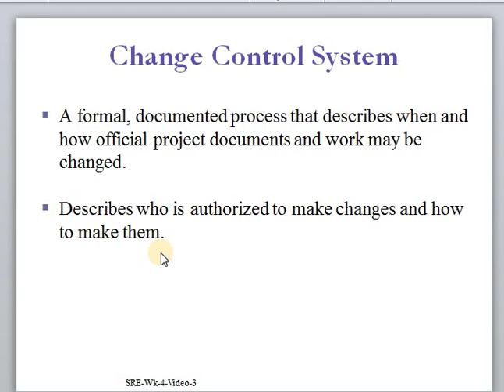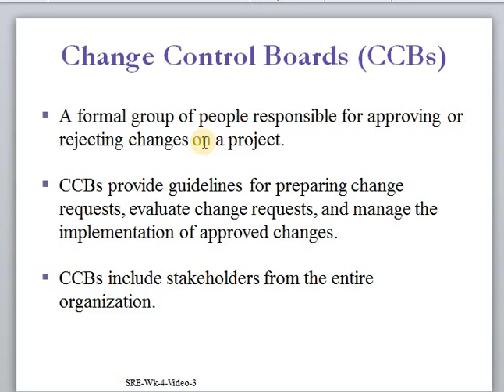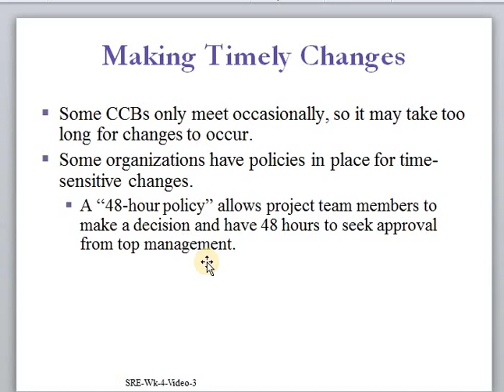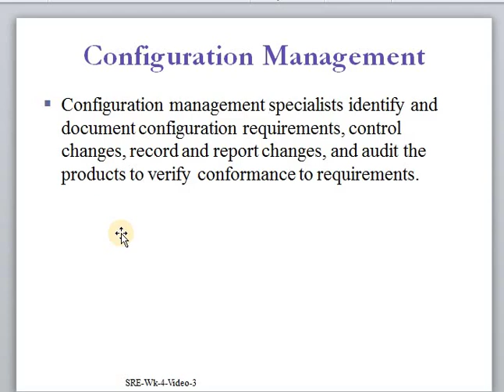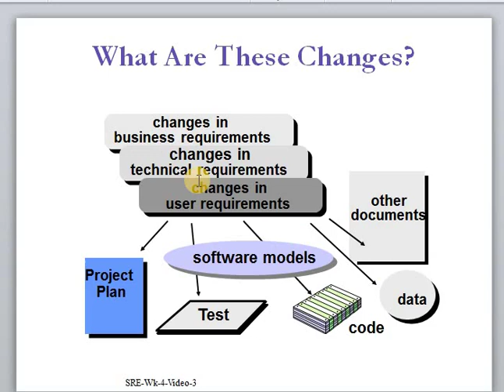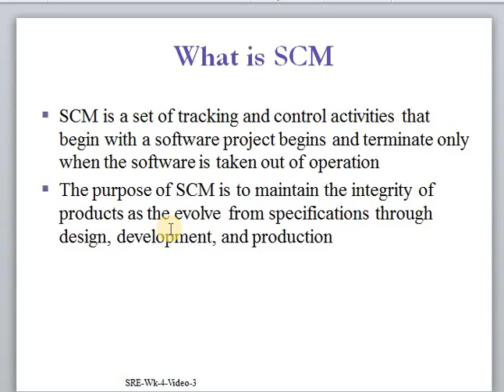SPM Wk 4 Video 3